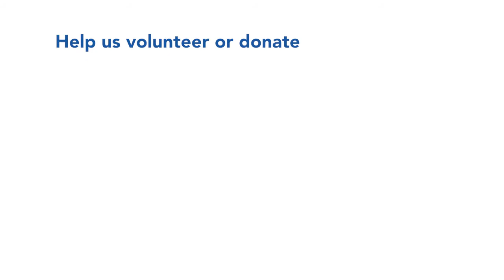Corona Virus Relief Aid Day 25- 26 | Hemkunt Foundation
Hunger & Starvation right at our doors!

Let us stand by those who need us the most in these crisis.

Contribute with Hemkunt Foundation today.

For online transfers:
Name: Hemkunt Foundations
Bank: HDFC Bank
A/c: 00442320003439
IFSC: HDFC0000044
Branch: DLF qutub Enclave. Phase 1, Gurugram.

UPI ID- hemkuntfoundation13@okhdfcbank
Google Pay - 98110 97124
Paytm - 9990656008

All donations at Hemkunt Foundation are tax exempted under section 80G.